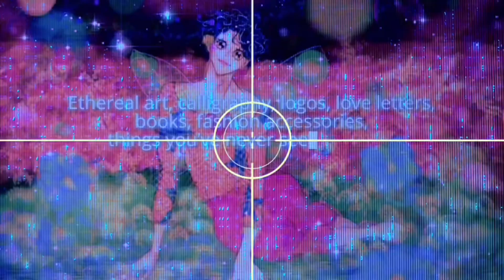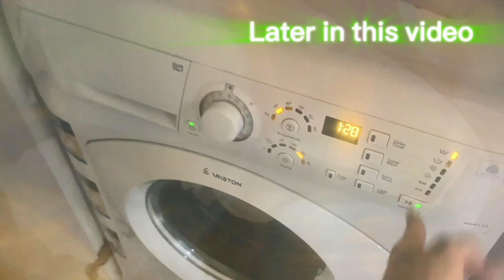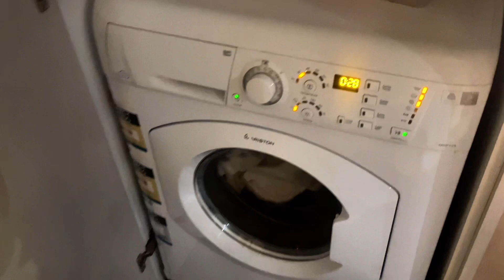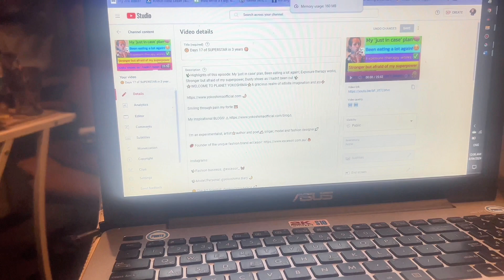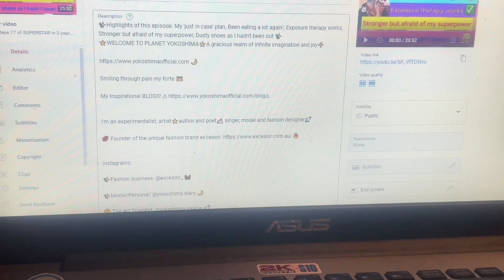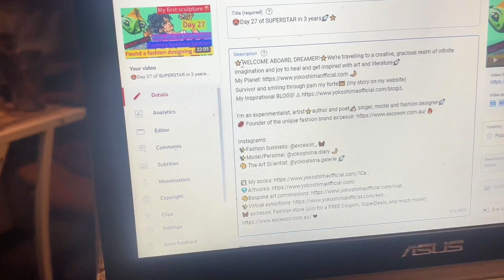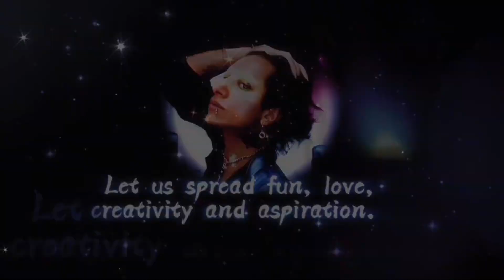🚀DAY 29 | DREAMSPEEDRUN‼️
✨Highlights of this episode: FREE RECORDING STUDIO, BUILDING A COMMUNITY, SO MUCH IS HAPPENING, MY YOUTUBER LIFE IS GROWING, DREAMSPEEDRUN, KILLING IT, Lots of upgrades to this series✨
⭐WELCOME ABOARD, DREAMER!⭐️We’re travelling to a creative, gracious realm of infinite imagination and joy to heal and get inspired with art and literature🚀
Survivor and smiling through pain my forte👑 (my story on my website)

I'm an experimentalist, artist⭐author and poet✍🏻 singer, model and fashion designer🚀

Instagrams:
✨Fashion business: @excesoir_ 🦋
✨Model/Personal: @yokoshima.diary 🌙
🎨 The Art Scientist: @yokoshima.galerie 🚀

🦋 ex'cesoir; Fashion store (join for a FREE Coupon, SuperDeals, and much more!)